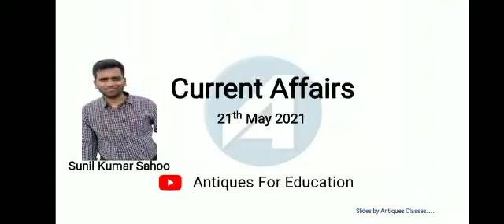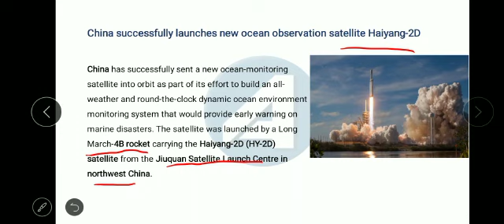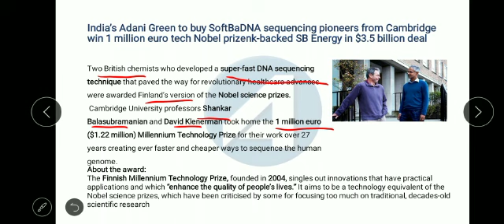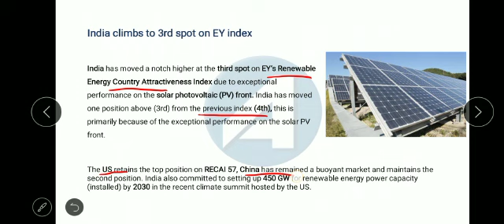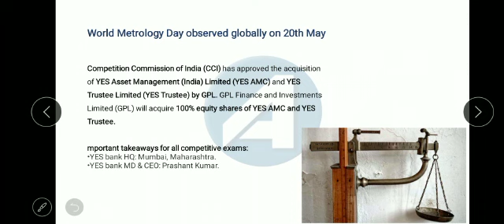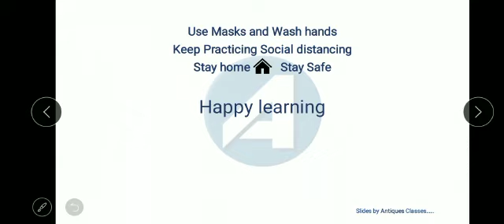Current Affairs 21 May |Affairs Vaccine